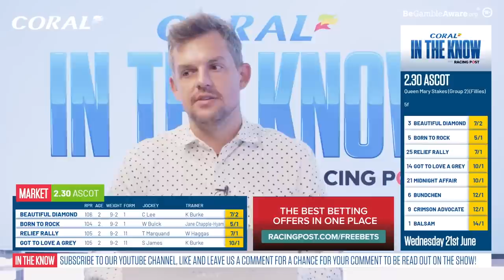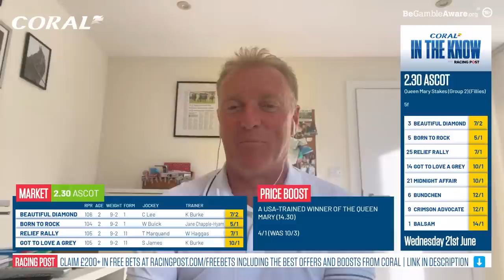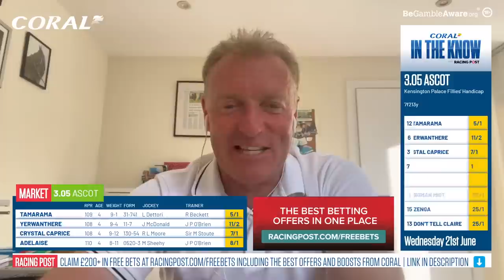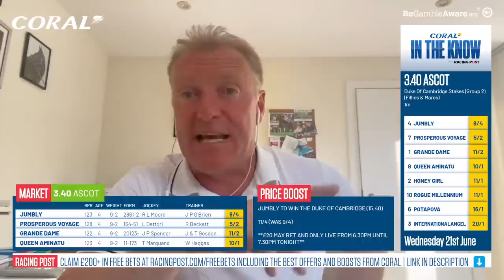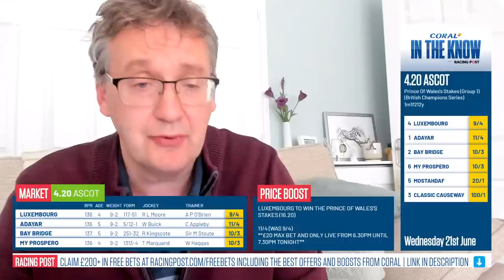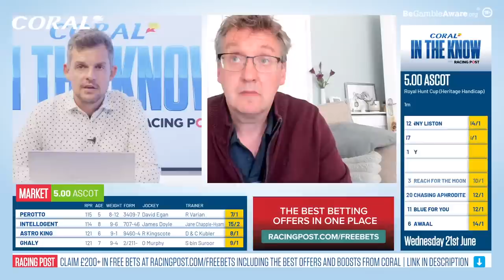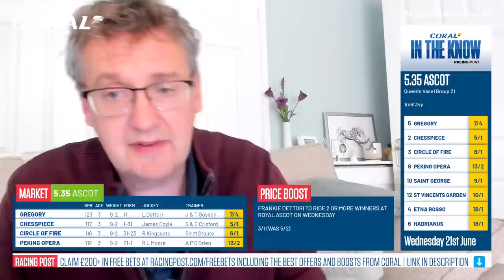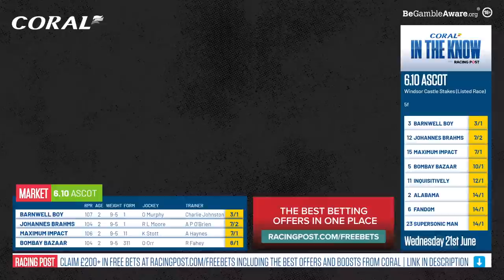Royal Ascot 2023 | Day Two Preview Show | Horse Racing Tips | In The Know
Join Ross Brierley, Paul Kealy, Tom Segal and Coral's Simon Clare as they preview the action from Royal Ascot

Featuring the Duke Of Cambridge Stakes, Prince Of Wales's Stakes, the Royal Hunt Cup and the rest of the action from Royal Ascot.

00:00 - Start
04:53 - Intro
15:58 - Queen Mary Stakes
24:36 -  Kensington Palace Fillies' Handicap
32:40 - Duke Of Cambridge Stakes
39:41 - Prince Of Wales's Stakes
47:00 -  Royal Hunt Cup
56:52 - Queen's Vase
01:01:16 - Windsor Castle Stakes
01:04:51 - Best Bet's
01:07:24 - Outro

🗞️ Get all the best tips from Epsom and more by checking out our horse racing tips

18+ Gamble Responsibly